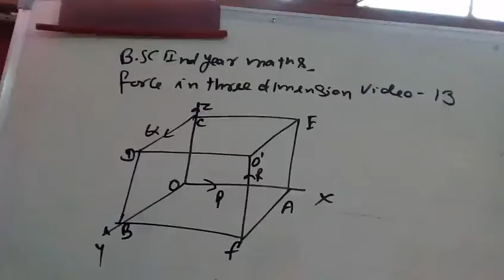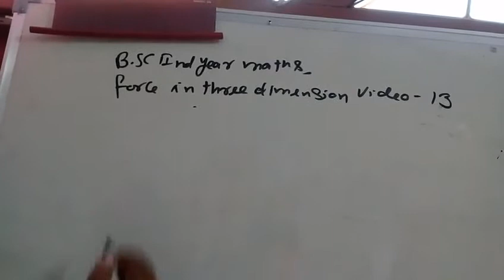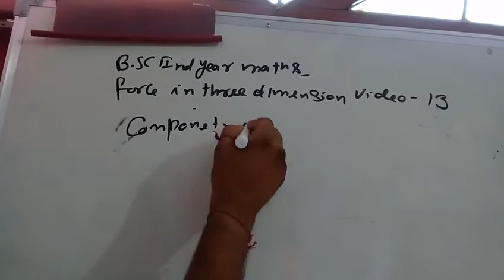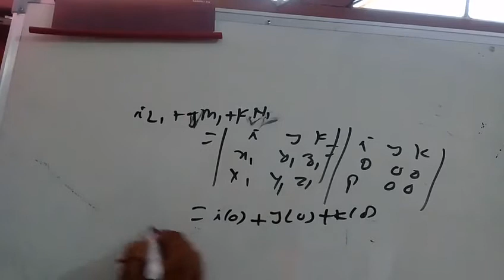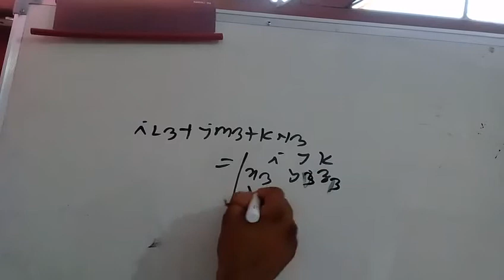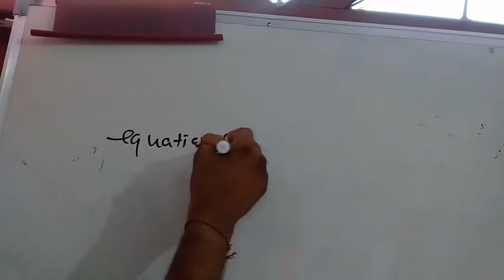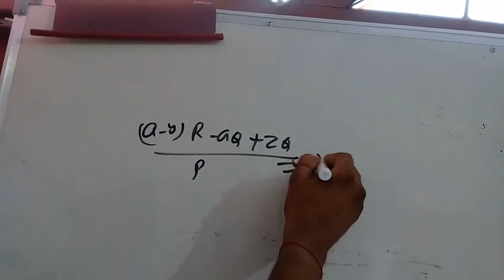force in three dimensions b.sc class video13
about this video questions on force. inthree dimensions